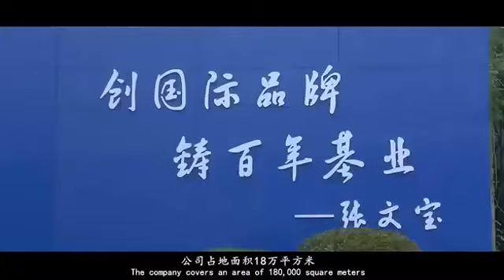About us--JiJiangsu Sinski Vehicle Science &Technology Co. LTD.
It was founded in 1993. Now it has become a professional manufacturing enterprise integrating motorcycles, electric vehicles, and its core parts manufacturing. The company covers an area of 180,000 square meters and a building area of 150,000 square meters. Strong R & D strength, exquisite technology, the annual production of electric vehicles of 1 million, and 500,000 motorcycles. As one of the leading professional manufacturers and suppliers, our company has many years of professional experience in this field. We can make customized designs according to your requirements. You can buy products with stable operation, excellent performance, and very high-cost performance from our factory.